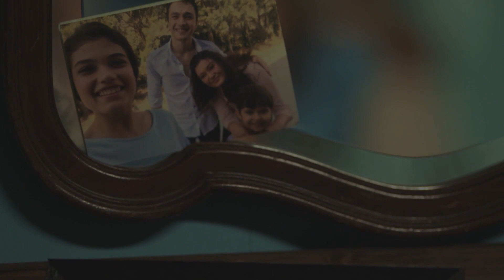You Look Just Like Your Mother | Gulperi in English Episode 58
You Look Just Like Your Mother | Can Sees His Father After Years

Gulperi (Nurgul Yeşilçay), who is desperate when Hasan (Burak Dakak) goes to prison, begins to look for solutions for her son's freedom. Yakup (Tarık Pabuççuoğlu), who knows Gülperi's desperation, makes new plans to corner Gülperi. Gülperi, on the other hand, is ready to pay any price for her son to be freed from prison. On the one hand, Kadir(Temujin Esen), who is trying to free Hasan, on the other hand, tries to soften his strict attitude towards his mother. Gülperi's attempt to protect her daughter from Ali attracts Bedriye's attention, and Can looks for ways to help her mother. When Gülperi's solution to save Hasan from prison is blocked by Yakup, Kadir steps in. Hasan, on the other hand, will get to some facts about his mother, and therefore he will be left with a difficult choice.

Production: Tims&B Productions
Director: Senol Sonmez
Producer: Timur Savci & Burak Sagyasar
Screenplay: Eylem Canpolat & Sema Ergenekon
Theme Music: Cem Oget